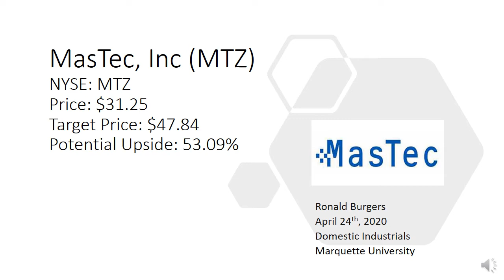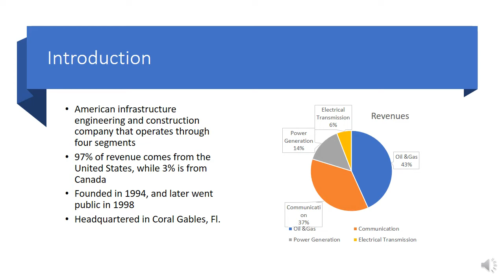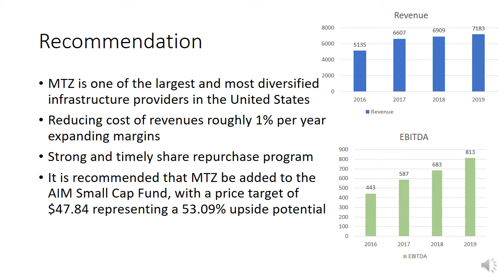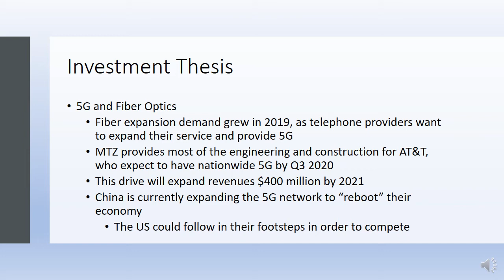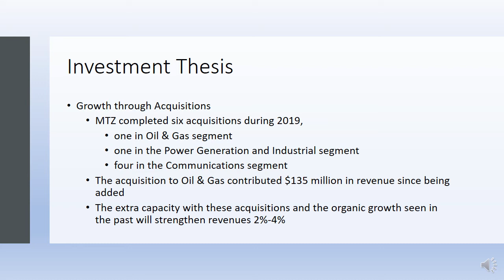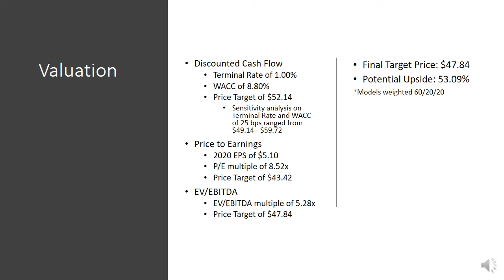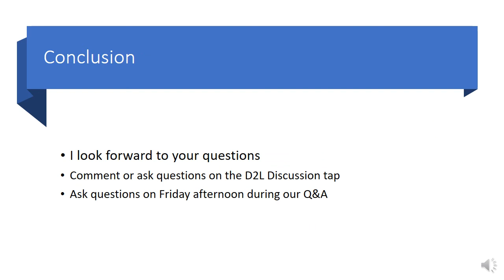A Marquette AIM Small Cap Equity Presentation - MasTec, Inc. (MTZ) by Ronald Burgers